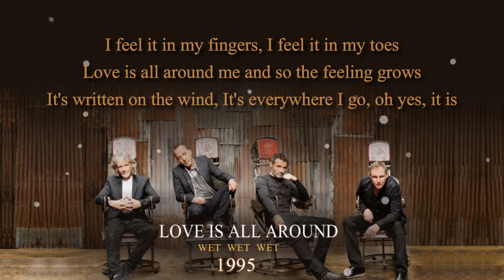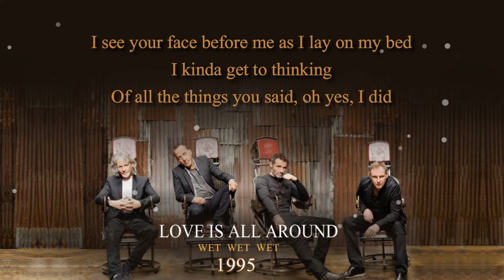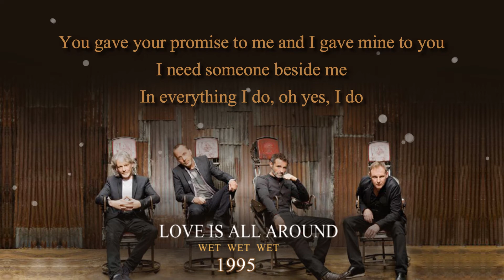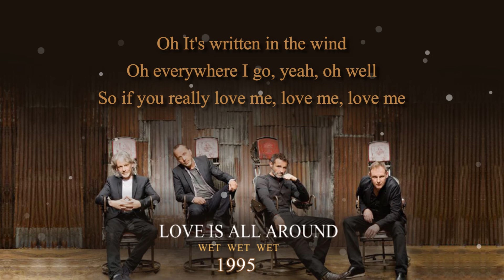LOVE IS ALL AROUND - WET WET WET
LOVE IS ALL AROUND "1995" WET WET WET

[Verse 1]
I feel it in my fingers
I feel it in my toes
Love is all around me
And so the feeling grows
It's written on the wind
It's everywhere I go, oh yes, it is
So if you really love me
Come on and let it show, oh

[Chorus]
You know I love you, I always will
My mind's made up by the
Way that I feel
There's no beginning
There'll be no end
'Cause on my love you can depend

[ Verse 2 ]
I see your face before me
As I lay on my bed
I kinda get to thinking
Of all the things you said, oh yes, I did
You gave your promise to me
And I gave mine to you
I need someone beside me
In everything I do, oh yes, I do

[Interlude]
Got to keep it moving

[Outro]
Oh It's written in the wind
Oh everywhere I go, yeah, oh well
So if you really love me, love me, love me
Come on and let it show
Come on and let it
Come on and let it (Come and let it show, baby)
Come on, come on, come on, let it show, baby
Come on and let it show, baby